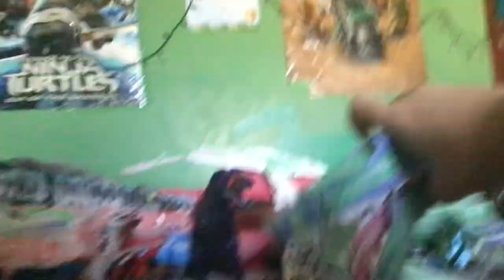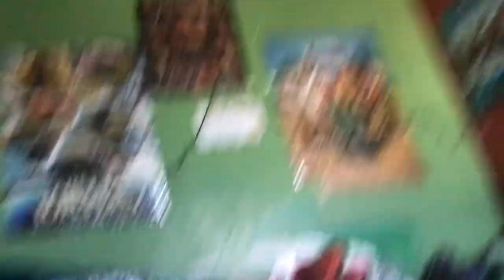Dinosaur Carnivore Fight Battle Royale [S3]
This is the massive, longest Battle Royale, literally, Dinosaur Carnivores are fight to see which is the best. The dinosaurs featured Saurophaganax, Megaultrasaurus, Spinosaurus, Siglimassasaurus, The Tyrannosaurus Pair, Buck & Doe, Alpha 06, Omega 09, Tyrankylosaurus, Velociraptor Pack, Atrociraptor Pack, and even Rexy the Tyrannosaurus Rex & so much more Carnivores.

Inspiration By:
Exard Flix